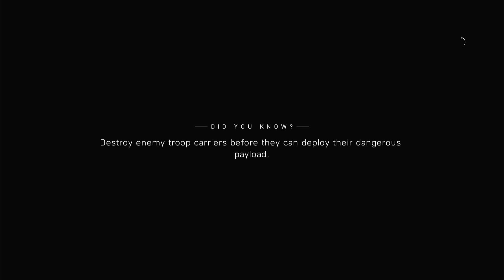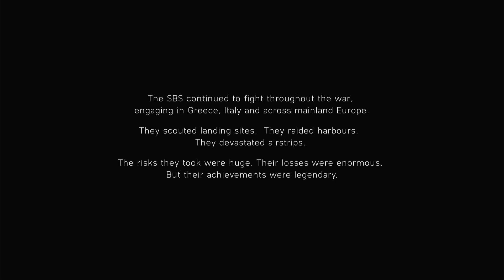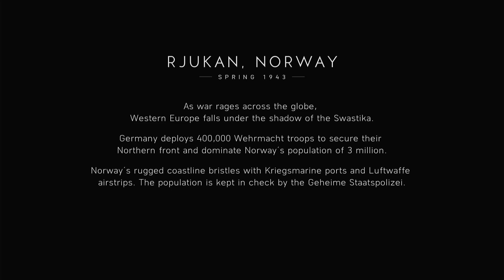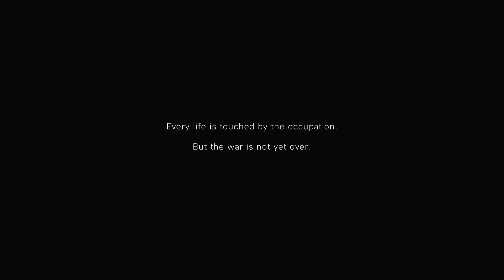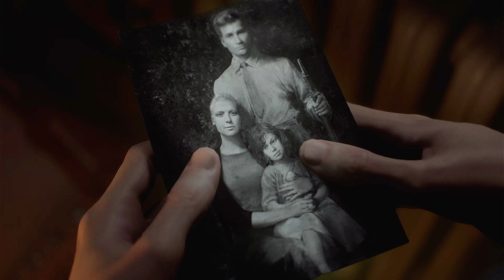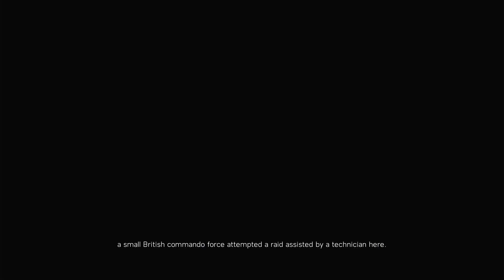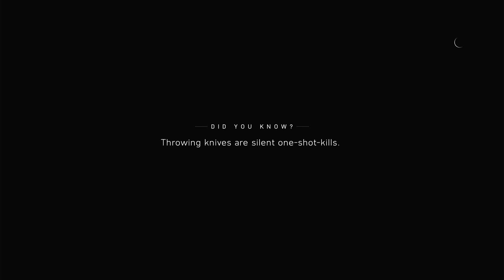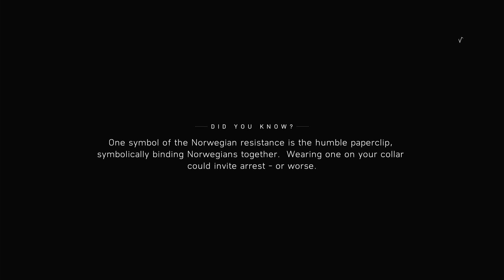Battlefield V P5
Enter mankind’s greatest conflict across land, air, and sea with all gameplay content unlocked from the get-go. Choose from the complete arsenal of weapons, vehicles, and gadgets and immerse yourself in the hard-fought battles of World War 2 -- Watch live